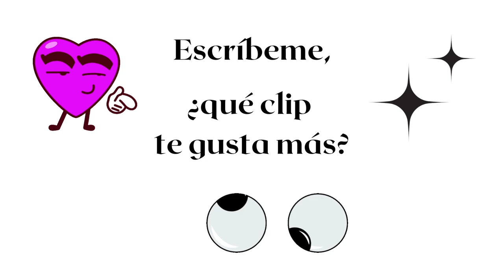¡10 vídeos graciosos que tienes que ver! 😆 PARTE 2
▸ Gracioso, ¿verdad amigos?

Este vídeo sólo tiene fines de entretenimiento. Mis vídeos no pretenden intimidar ni ofender a nadie. Los clips mostrados son divertidos, tontos, alivian el estrés y la ansiedad, crean buen humor y hacen reír a los espectadores.
Este vídeo no debe tomarse en serio.
No realice ninguna de las acciones que se muestran en este vídeo.

⚠️ Todos los videos pertenecen a los propietarios legítimos.

⚠️ Si hay un problema de derechos de autor o estás en el video y quieres que lo elimine, envíame un correo electrónico y lo solucionaremos.